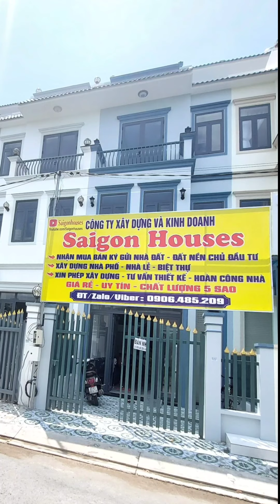part 1 quá trình ép cọc KĐT NĂM SAO | Xây nhà ở Bình Chánh ∆ bán nhà Bình Chánh mới nhất 2021 ∆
quá trình thi công nhà cho khách hàng kđt Năm sao